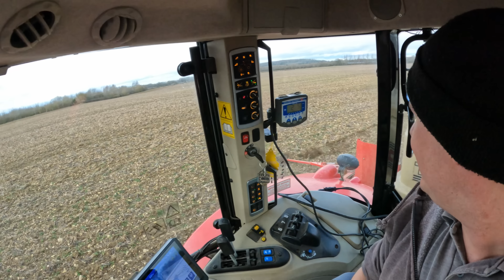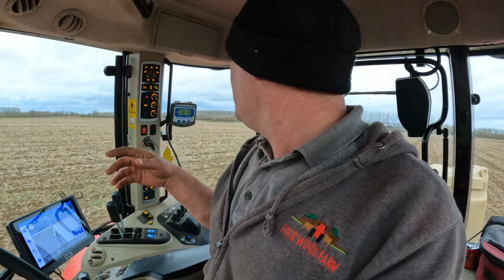We Make a Start Drilling, More Concrete! A New Tool For The 8S!